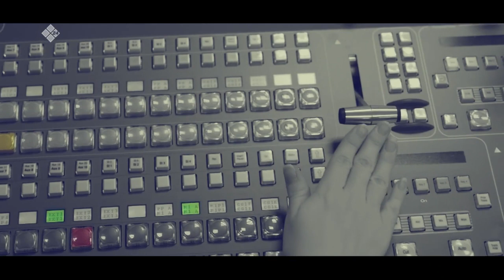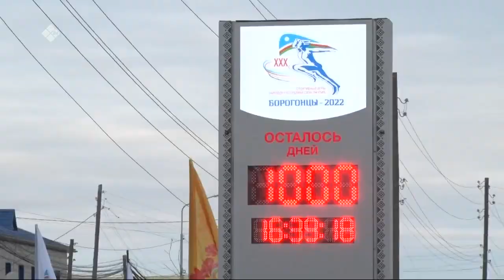«Олох үөһүгэр» (15.02.22)